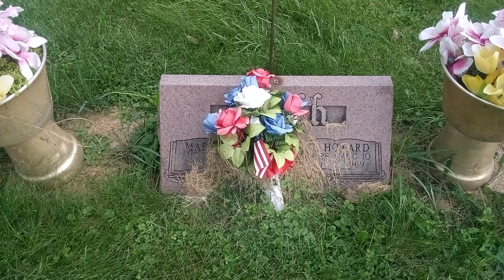Howard and Mabel